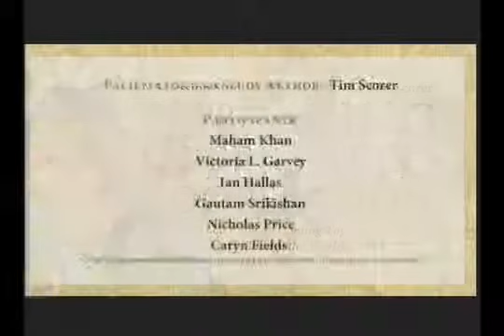Embracing Interfaith Cooperation – Eboo Patel on Coming Together to Change the World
Embracing Interfaith Cooperation is an adult/young adult study in the Embracing series of Small-Group DVD studies for churches. Embracing studies are published by Morehouse Education Resources.

Embracing Interfaith Cooperation features well-known author/speaker Eboo Patel. Each study includes a Small-Group DVD for the class and a Participant's Workbook for each learner.